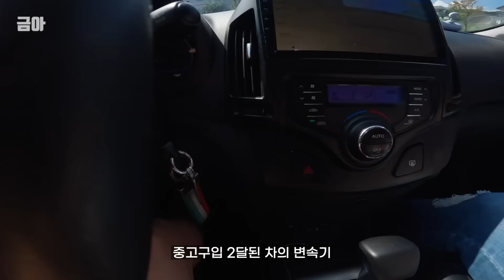분수에 맞게 '수입차 대신 국산중고차' 직거래로 샀습니다. l 호구 당한걸까요?도와주세요!(i30)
좋은 중고차는 얼마든지 많이 있습니다. 많이 알아보시고 구매하시길 바랍니다.